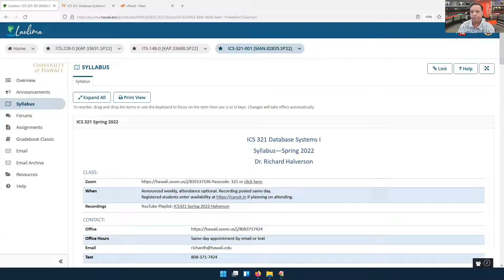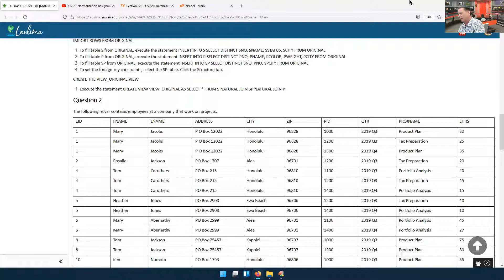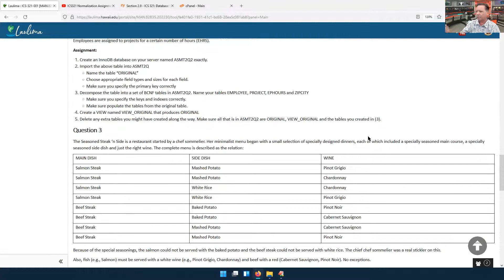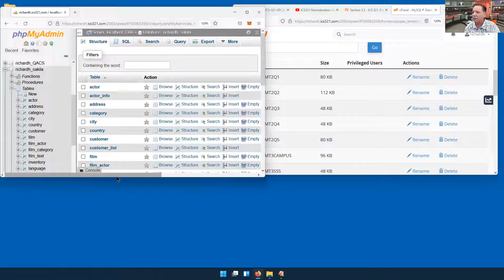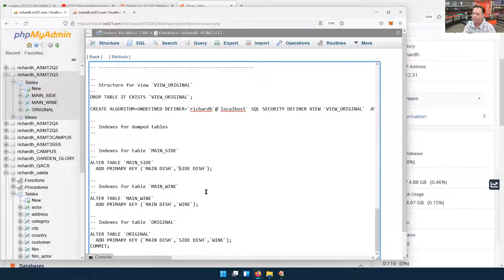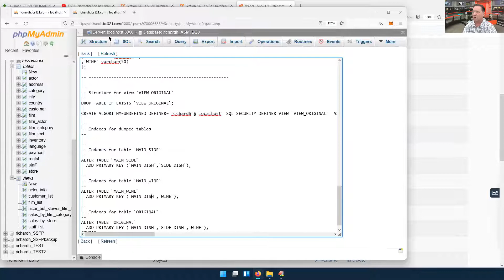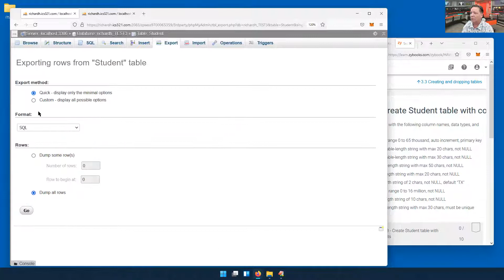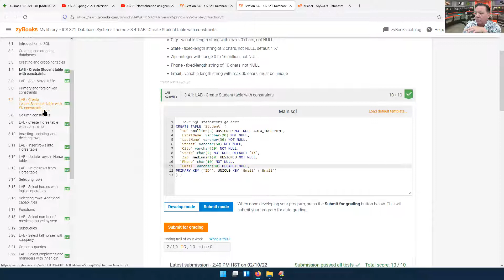ICS321 Video 05 Spring 2022 Assignment 2, Chapters 2.9, 3.1-3.4